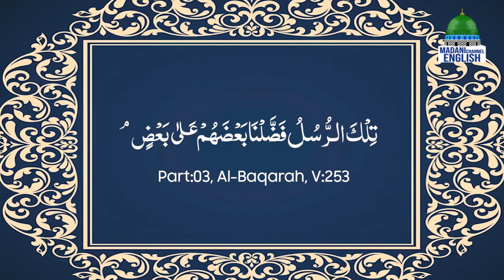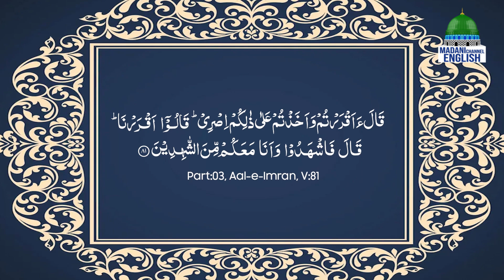Our Islamic Beliefs Ep#41 | Topic: What Belief Should We Have Regarding the Last Prophetﷺ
Our Islamic Beliefs Ep#41 | Topic: What Belief Should We Have Regarding the Last Prophetﷺ | Madani Channel English